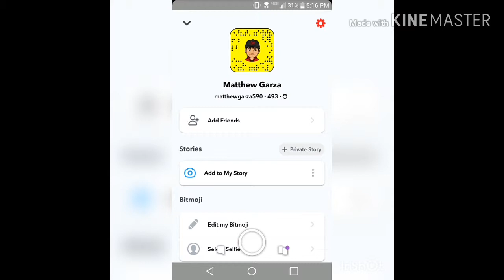I'm goated with my shotguns